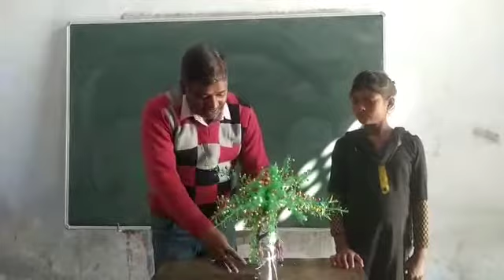बच्चो द्वारा निर्मित